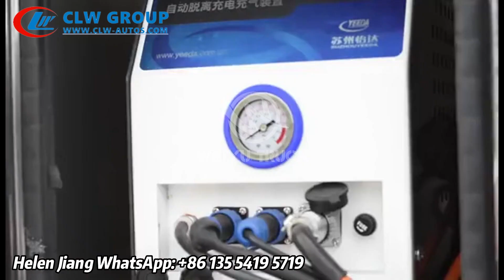HOWO 6x4 Fire Fighting Emergency Rescue Truck with14CBM Water Tanker and 2CBM Foam Tanker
CLW group, Hubei Chengli Special Automobile Co., Ltd. is a leading manufacturer and factory with 800 kinds of special trucks & trailer as well as LPG tanker products in Suizhou city ( Automobile capital in China）, Hubei Province, Central China. With more than 60 independents workshops and 8000 staffs, We have strength to customize trucks and trailers as your design and deliver batch of government tender trucks in short time.

CLW Group, Chengli Automobile Co., Ltd's trucks and trailers could be used in many fields, like Sanitation, Environmental Health, Logistics, Haulage, Transportation, Aquaculture, Agriculture, Oil & Gas, Chemical Industry etc.  CLW Group has made its own contribution to the development of all walks of life in the world!

Above trucks are optional for various size and different truck chassis brands, such as DONGFENG, ISUZU,  SINOTRUK HOWO/HOHAN, FAW, FOTON, SHACMAN, CAMC, JAC, JMC, KAMA and so on.